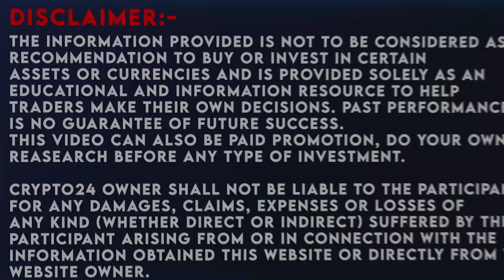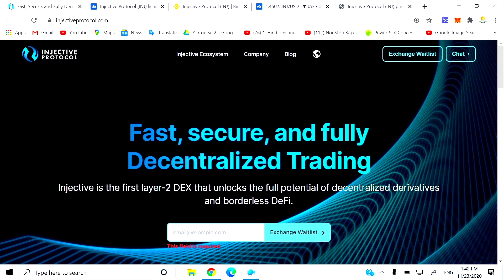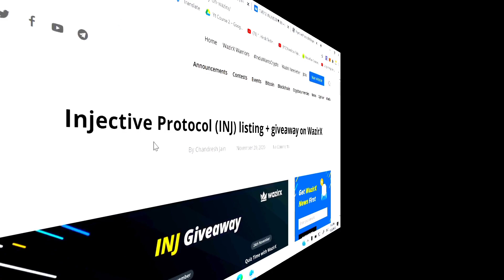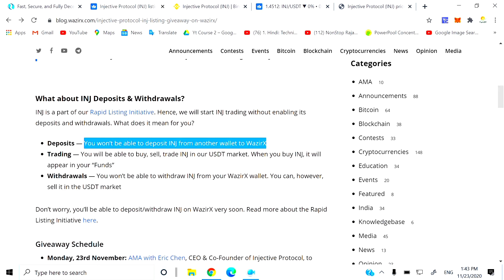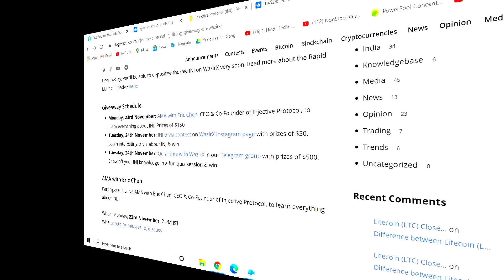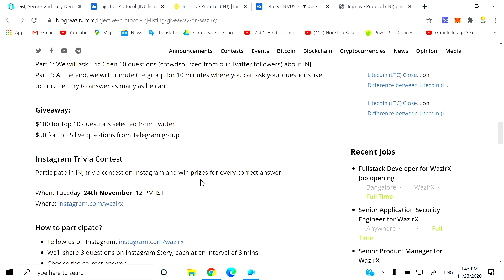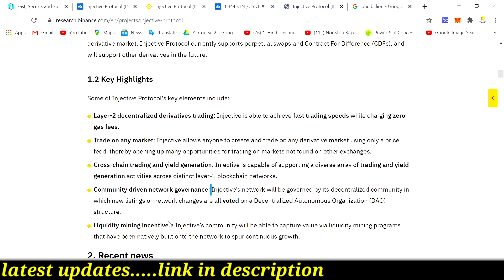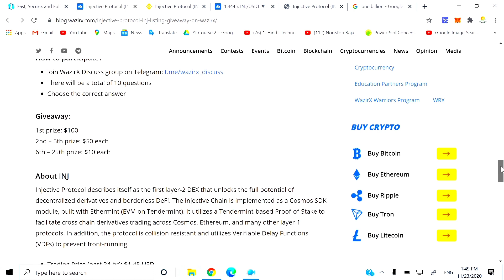Injective protocol (INJ) listing & Giveaway on wazirx | Injective protocol token review crypto24